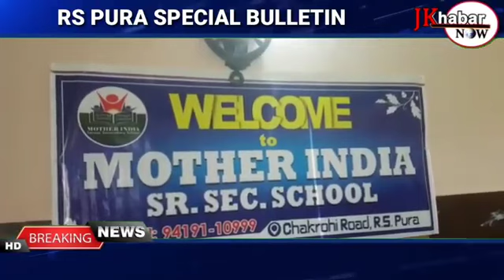MOTHER INDIA SR. SEC. SCHOOL, R. S. PURA - FELICITATION CEREMONY 2021 (B)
Felicitation Ceremony of 22 Position Holder Students of Class 12th (2021)